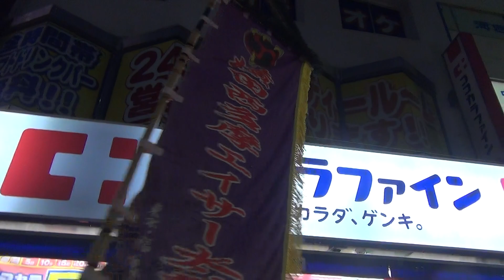経堂エイサー'19 道じゅねー 横田西多摩エイサー太鼓 2-1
19-11-10  第8回 経堂エイサーまつり'19
小田急線 経堂駅 南口 経堂農大通り商店街 道じゅねー